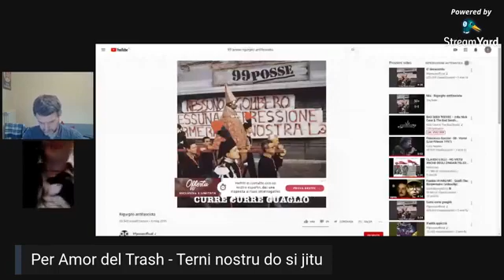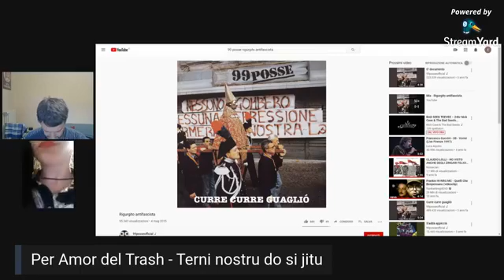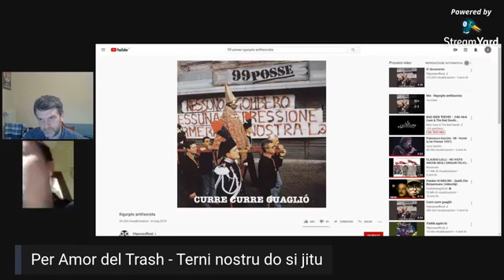PER AMOR DEL TRASH - Giovedì 4 giugno 2020